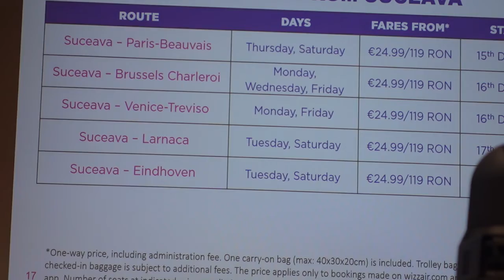Evelin Jeckel, acting network officer la Wizz Air